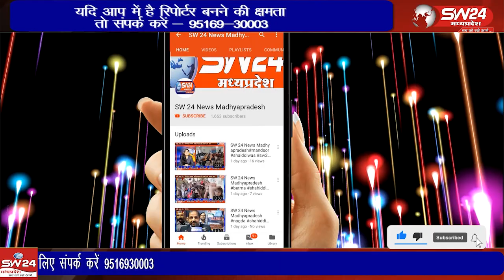छोटी कसरावद में अवैध रूप से मुरूम उत्खनन पर लगे 1जेसीबी और 3 ट्रैक्टर को खनिज विभाग की टीम ने पकड़ा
कसरावद के ग्राम छोटी कसरावद में अवैध रूप से मुरूम उत्खनन पर लगे 1जेसीबी और 3 ट्रैक्टर को खनिज विभाग की टीम ने पकड़ा है साथ ही अवैध रूप से परिवहन कर ले जा रहे तीन ट्रैक्टर चालकों के खिलाफ कार्रवाई की है!